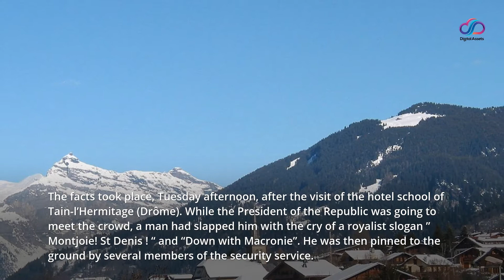The prosecution requires eighteen months in prison against the author of the slap to Emmanuel Macron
A second man arrested, Arthur C., “ will be issued a summons to court for the end of the second half of 2022 to answer for offenses related to illegally held weapons ”, said Wednesday, in a statement, the public prosecutor Alex Perrin.

Asked Thursday afternoon from the Clairefontaine training center, where he encouraged met the French football team before the Euro football which begins on Friday, Emmanuel Macron described the act “Imbecile and violent”. The Head of State, however, preferred to mention “Optimism, the return to life and the return to work”. He explained why he did not file a complaint: “Justice immediately seized on it, and given the place that is mine, I think we had to let justice take its course. “

Read also Emmanuel Macron slapped during a trip to the Drôme; two men in custody
The facts took place, Tuesday afternoon, after the visit of the hotel school of Tain-l’Hermitage (Drôme). While the President of the Republic was going to meet the crowd, a man had slapped him with the cry of a royalist slogan ” Montjoie! St Denis ! “ and “Down with Macronie”. He was then pinned to the ground by several members of the security service.

Residing in Saint-Vallier, north of Valence, the two men were arrested immediately after the incident. They are “Both unknown to the judicial and intelligence services”. During his hearing, Damien T., “As a couple, without children, without profession”, recognised “To have struck a blow to the Head of State and to have pronounced words denouncing the policy”. The two comrades are members of associations in their commune “In connection with martial arts, the Middle Ages and the manga universe”, said the magistrate.